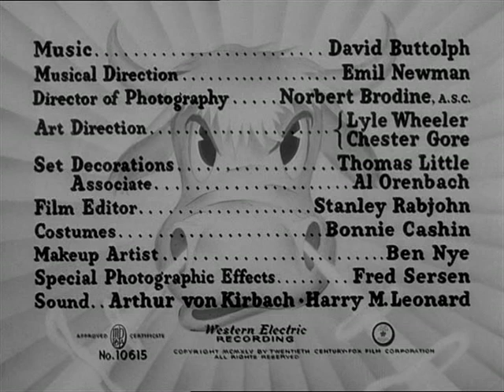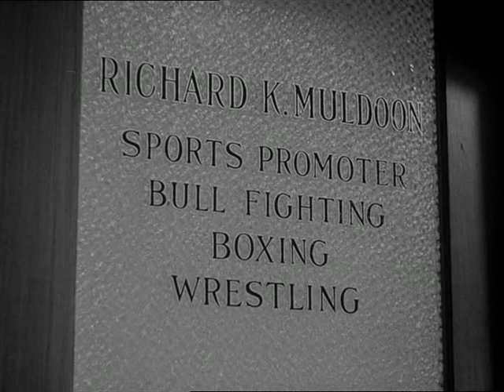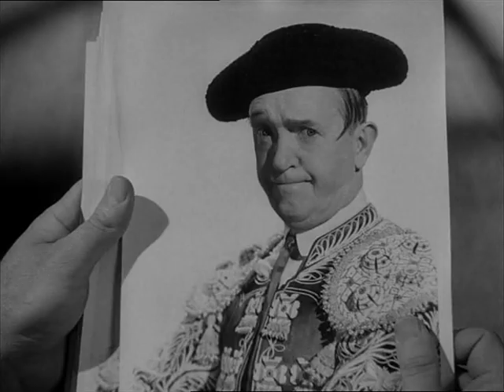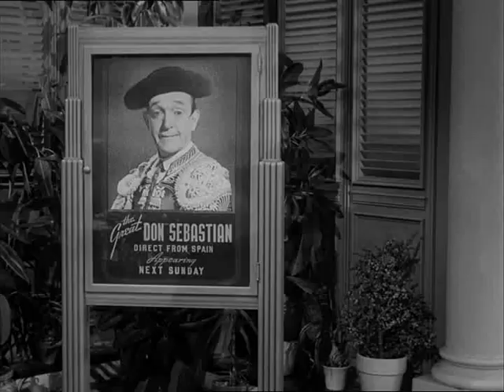Laurel & Hardy - The Bullfighters - 1945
Bumbling detective Stan Laurel disguises himself as a famous matador in order to hide from the vengeful Richard K. Muldoon, who spent time in prison on Stan's bogus testimony.